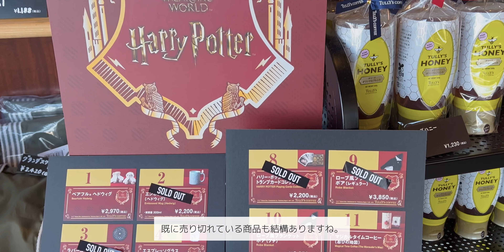【タリーズ新作】ハリーポッターコラボのドリンクと秋スイーツを満喫！ | 4K Cafe Vlog #149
10/25からタリーズコーヒーで発売された新商品をカロリーや味などサクッとレビューします！

「ウィーズリー ナッツブリトルラテ」(COLD)
Tall　￥710（税込）313 kcal

「爆発ボンボンミルクティー」(COLD)
Tall　￥710（税込）233 kcal

もしよろしければコメントで感想を頂けると大変ありがたいです。
他にもオススメのメニューやお店などあれば教えてください。